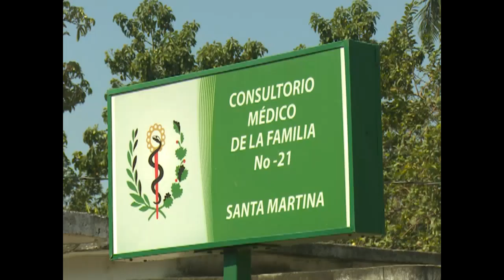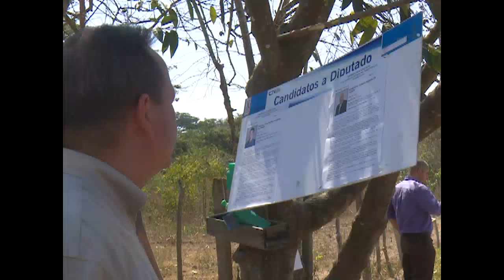Recorren asentamientos rurales candidatos a diputados por municipio de Cienfuegos